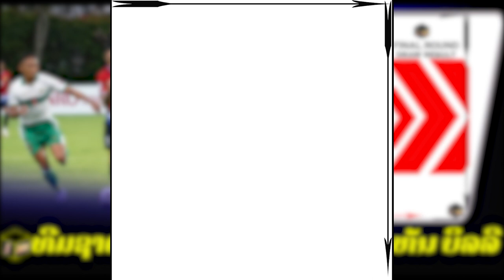AFF Mitsubishi Electric Cup 2022: 2022 AFF Championship Group stage ທີມຊາດລາວ ຮ່ວມສາຍ ຫວຽດນາມ-ມາເລ